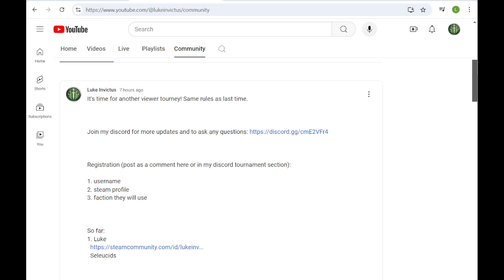Viewer Tourney (sign up!)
join even if there are 8 ppl already because we will need replacements for flakes